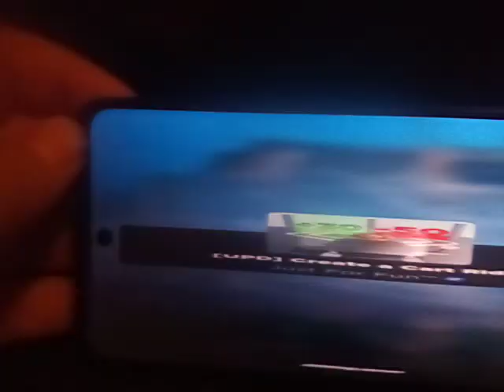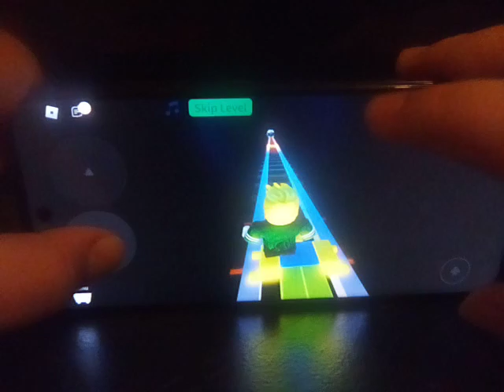I'm playing Roblox create a cart ride